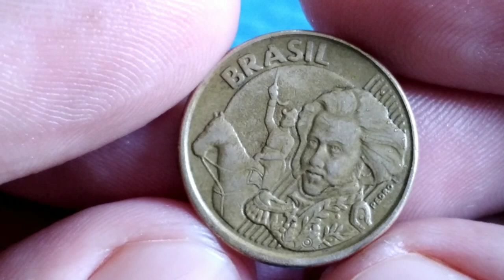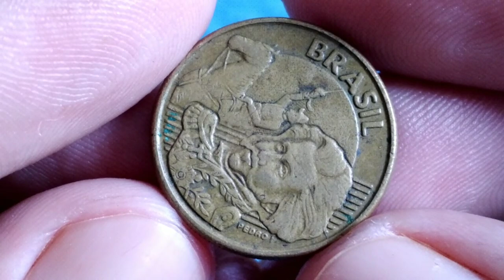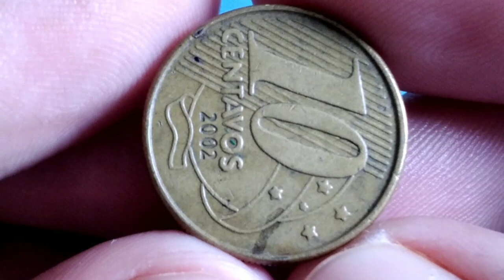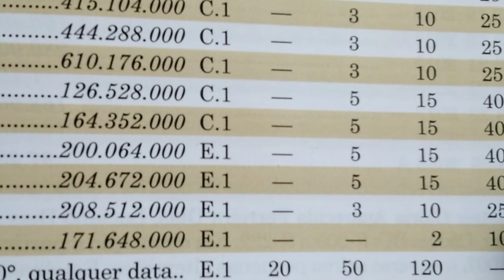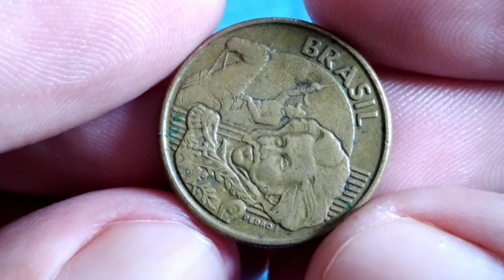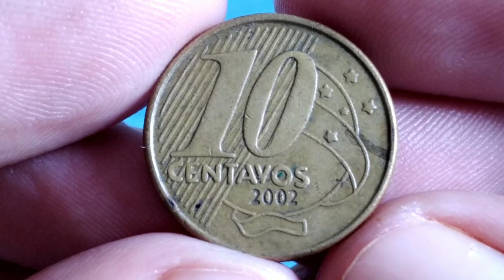rara e procurada 10 centavos 2002. anomalia diferenciada e valiosa, moeda colecionavel e cobiçada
olá amigos e amigas seja todos bem vindo ao nosso canal NUMISMATICA HBP COLEÇÃO, no video de hoje estarei apresentando a moeda cobiçada de 10 centavos 2002 com defeito incrivel
plano real: segunda familia
material: aço revestido de bronze
peso: 4,80 gr
diametro: 20,00 mm
espessura: 2,23 mm
bordo: serrilhado
reverso: moeda
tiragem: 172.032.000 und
origem: Brasil
produzido: casa da moeda Rio de janeiro